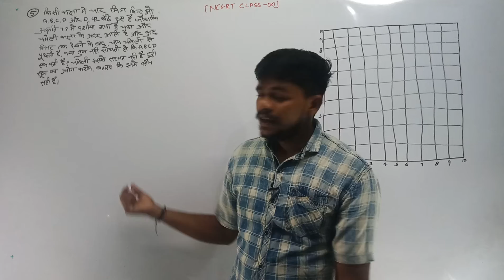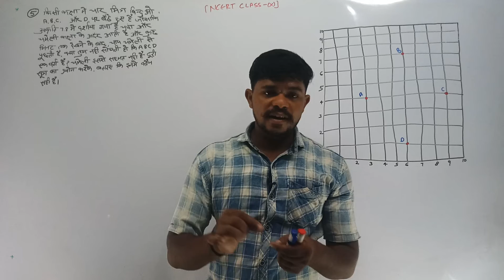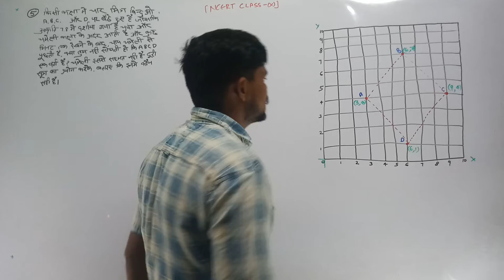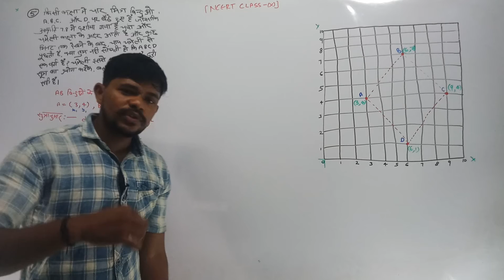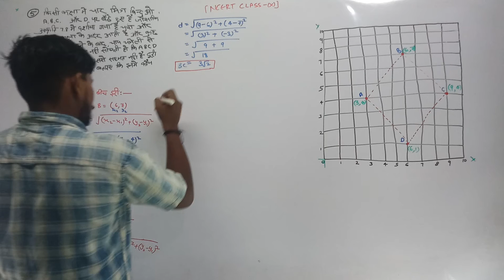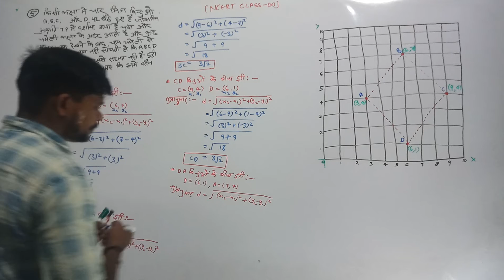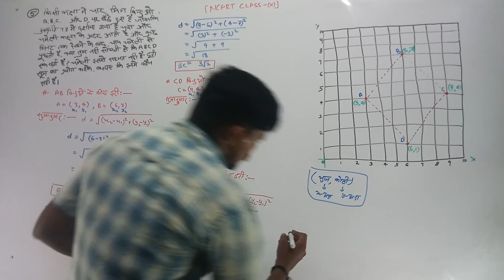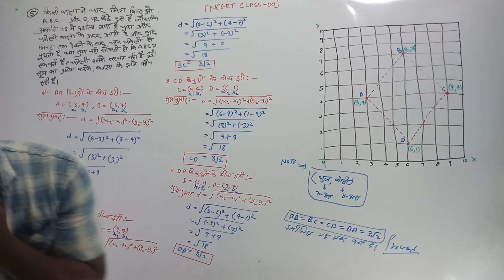NCERT MATHS CLASS-10 Chapter 7 Coordinate Geometry Ex 7.1| Smile Maker | UB BOARD CLASS 10 Maths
About video- is video me Maine bataya hai

Trigonometry Quadrant(चतुर्थांश )  system with short tricks

Ye meri Trigonometry ki dusri class hai jismai maine aapko Quadrant system topic se r